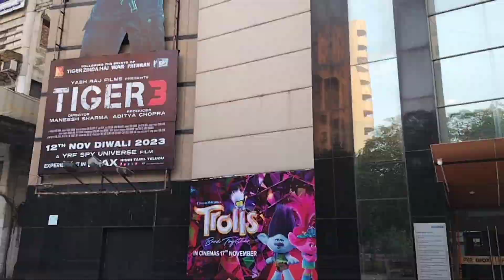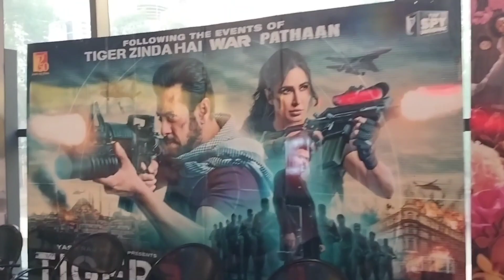Tiger 3 Movie Vlog And Review | Salman Khan, Katrina Kaif